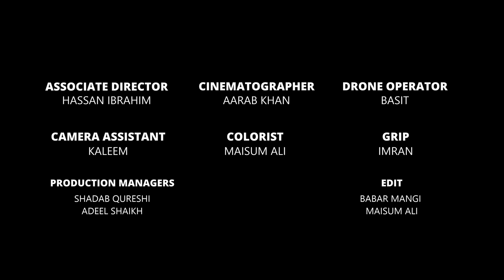December 12, 2023